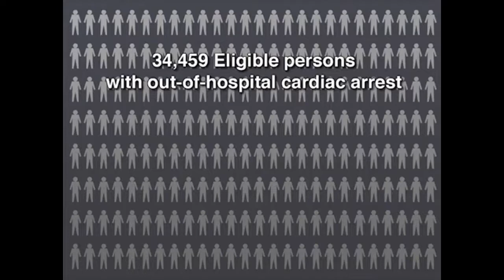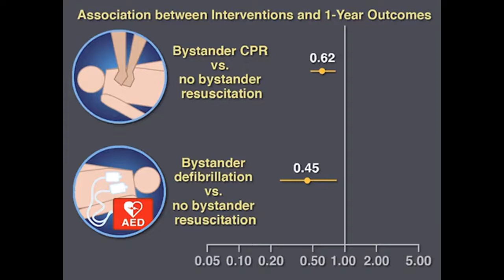Reanimation durch Anwesende bei ambulantem Herz Kreislauf Stillstand